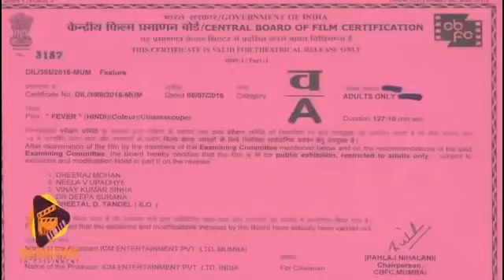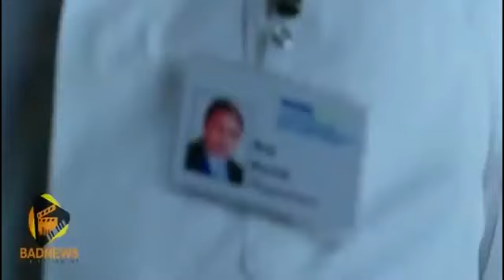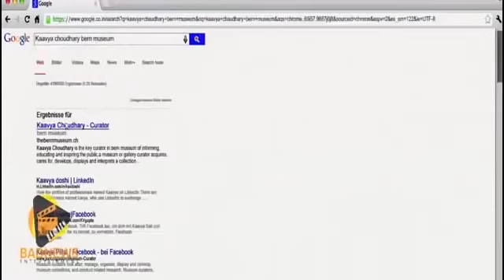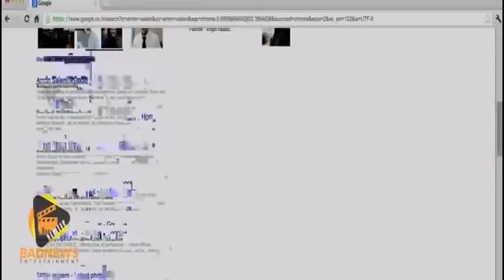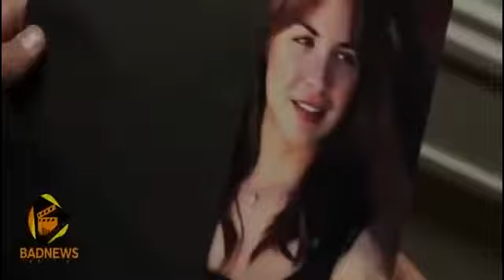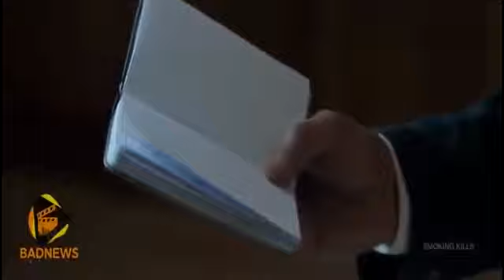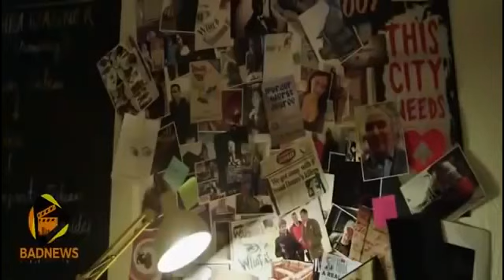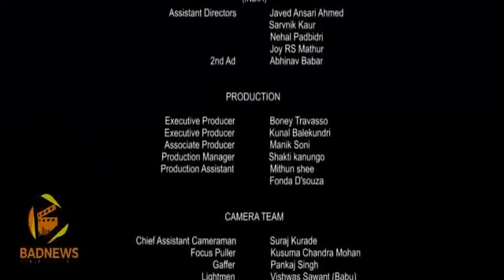AGASOBANUYE KARENZE ROCKY & YANGA 2022 HD GAKUBITA KUBWENGE